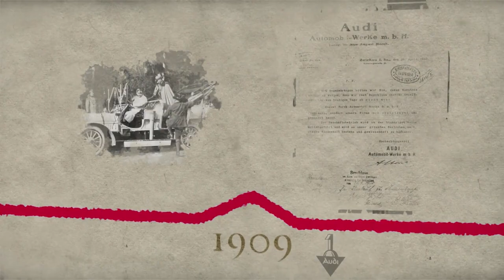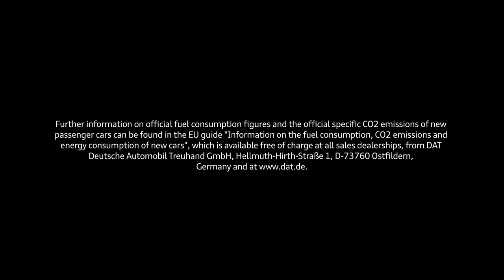Audi Car Logo Evolution 1910 - 2023 | How has the Audi logo changed over the years?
Audi Car Logo Evolution 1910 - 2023: The history of the four rings.
Let's go back to the beginning: The history of the Audi brand begins with August Horch in the 19th century. In 1899, the mechanical engineer founded his own business: August Horch . They initially built two-cylinder and later, four-cylinder cars. In 1909, after a disagreement with the board of directors, he left the company.
As a result, August Horch founded a new car company in the same year. Since the name Horch was already taken, and he was forbidden to use it, he translated his family name into Latin: "Audi". In 1910, the first car of the new brand entered the market. Audi attracted attention between 1912 and 1914 with its three consecutive victories in the International Austrian Alpine Rally.
Thanks for Viewing the Video
Deenaxo Automotives
Utkarsh maheshwari